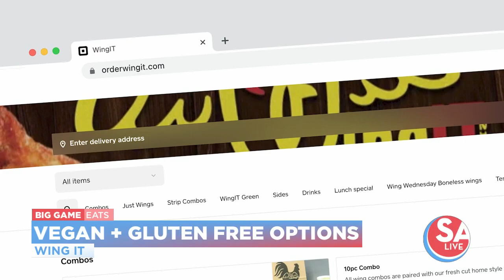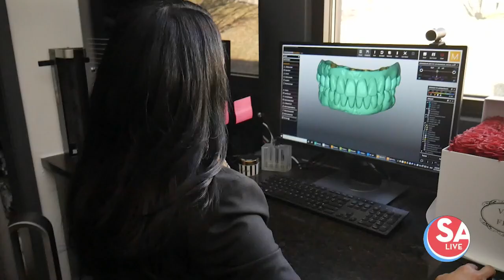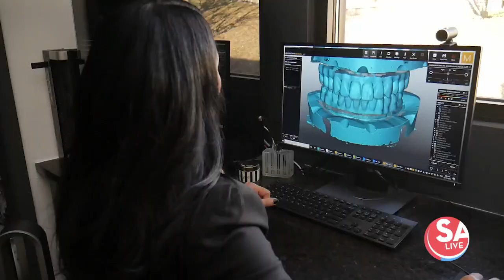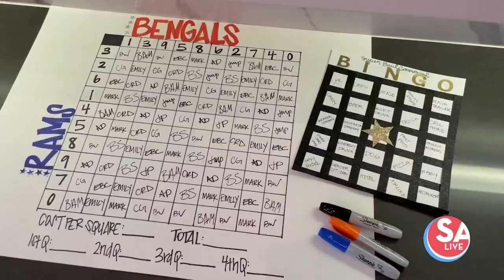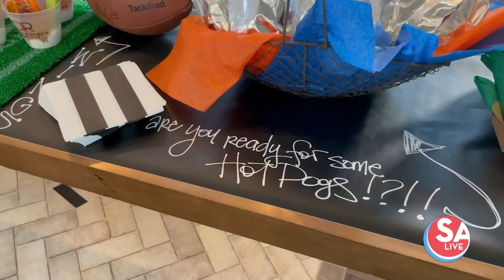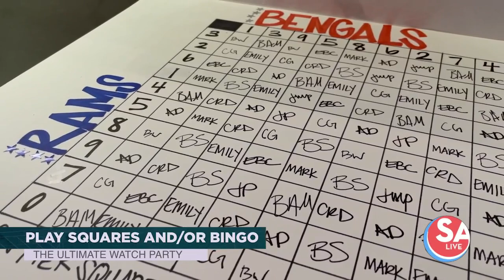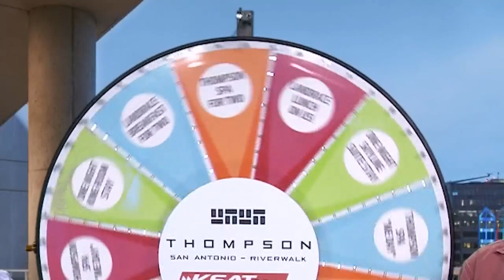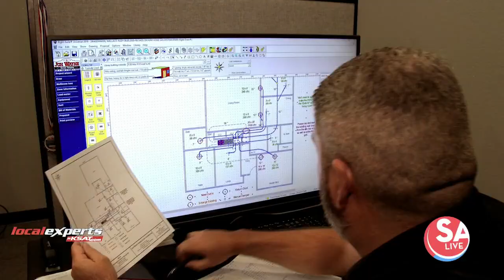SA Live : Feb 11, 2022